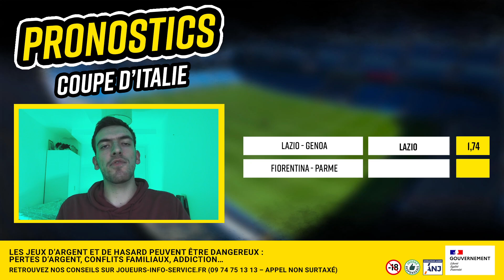Pronostic coupe d'Italie - 8èmes de Finale - Lazio Genoa et Fiorentina Parme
⚽ Retrouvez dans cette vidéo nos pronostics sur les 8èmes de finale de Coupe d'Italie de cette semaine entre la Lazio et le Genoa et entre la Fiorentina et Parme.
💬 Partagez dans les commentaires vos pronostics et paris sportifs pour la Coupe d'Allemagne.
💰 Votre 1er dépôt est doublé immédiatement en freebets sur Winamax, jusqu’à 100€. Le 1er dépôt doit être rejoué pour être retirable
Le programme de la vidéo
Pronostic Lazio Genoa
Pronostic Fiorentina Parme
Qui sommes-nous ?
▶ Notre vidéo de présentation ici :    • Découvrez notre chaine de pronostic f...
Sommaire :
00:00 : Intro
00:41 : Bonus Winamax
01:19 : Mes pronos Coupe d'Italie
03:19 : Mon combiné @2,99